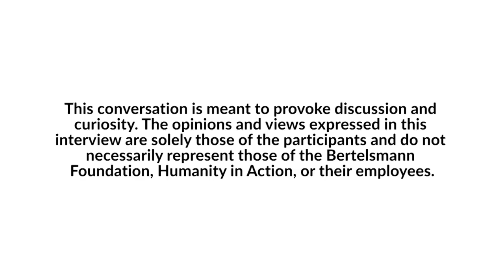How to Fix Democracy | Earl Lewis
Dr. Earl Lewis tells Andrew Keen his students give him hope for the future of democracy. In their discussion, Dr. Lewis explains that through his work at the Center for Social Solutions he has identified four main challenges for American society: addressing its slavery past, valuing diversity, dealing with climate change, and maintaining the dignity of labor in an automated world.